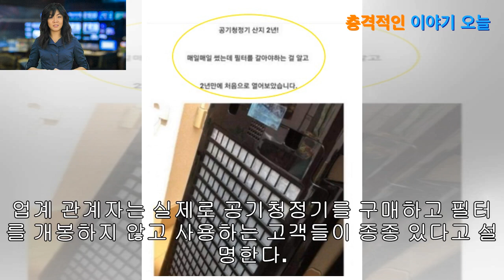2년간 매일 사용한 ‘공기청정기’ 열어 보고 허탈한 이유?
2년간 매일 사용한 ‘공기청정기’ 열어 보고 허탈한 이유?
미세먼지가 매우 심각한 요즘, 대부분 사람이 공기청정기를 사용하고 있다. 하지만 공기청정기는 필터 관리가 핵심이다. 한 네티즌이 2년 전부터 사용한 공기청정기의 필터를 교체하려고 열어 본 뒤, 너무 허탈한 나머지 온라인 커뮤니티에 사진과 함께 글을 올렸다. “공기청정기 산 지 2년! 매일매일 썼는데 필터를 갈아야 하는 걸 알고 2년 만에 처음으로 열어보았습...